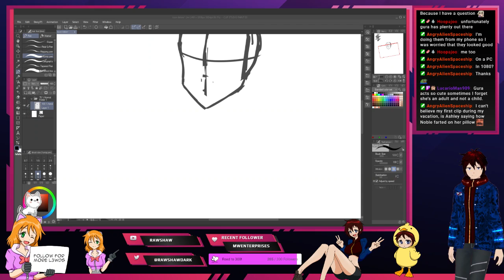Rawshaw reacts to Did Noble actually fart on your pillow?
[EN|MY] [Rawshaw] KSON fanart might be spicy (14/07/2022): 00:17:36